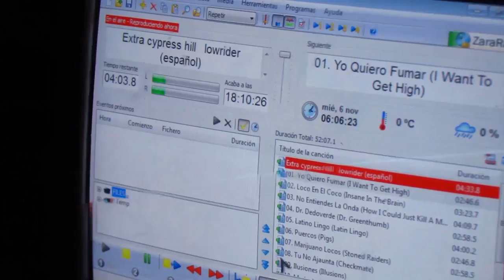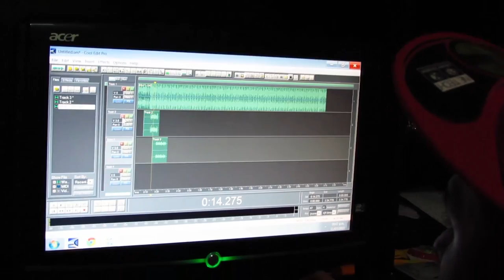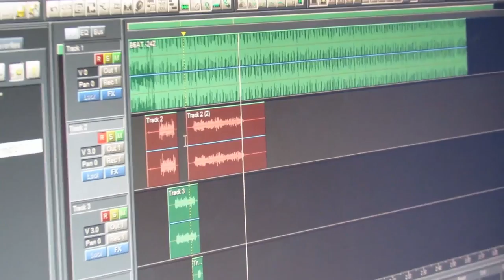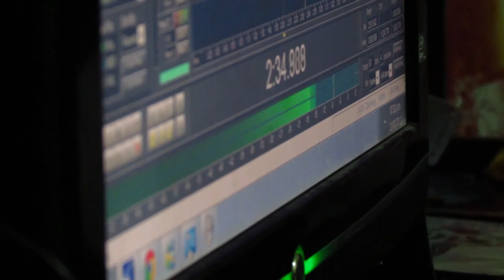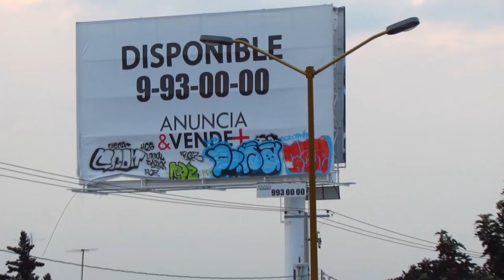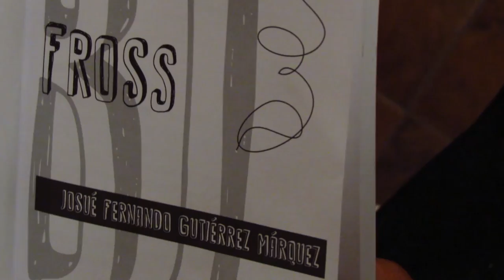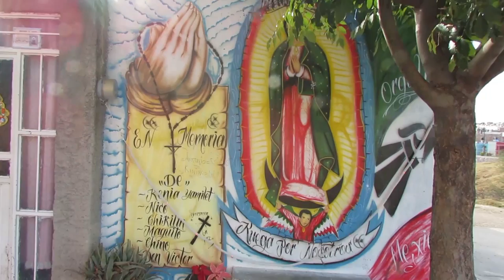Barrio y Crew. Detrás de la línea. Parte 3: ¿Ser chavo banda?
Documental que muestra algunos de los barrios de la zona oriente de Aguascalientes, colindantes con la Línea Verde.
¿Qué es el barrio?, ¿qué es un crew?, ¿cuál es la relación del rap con los chavos y chavas banda?, ¿cuál es el motor que impulsa la vida de est@s muchach@s?... Sólo algunas de las interrogantes que intenta indagar este trabajo.
De viva voz, los hombres y mujeres que dan su testimonio, relatan una historia mucho más compleja de lo que muestran los medios de comunicación.